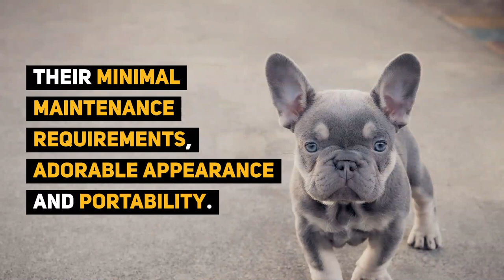Mini French Bulldog: All the Love and Charm in A Smaller Body!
Highly affectionate and easy-going, the Miniature French Bulldog would make a great addition to any family! The mini French Bulldog gives us a heavy boned breed in an even smaller body whilst inheriting all the desirable and charming characteristics of the standard French Bulldog.

Popularized by A-list celebrities such as Lady Gaga, Dwayne Johnson and Leonardo DiCaprio, the demand for this little dog has taken off. And not without good reason! They have a loving personality, alongside their playfulness, which means they can make great companions for families with children. Along with that, their mall size, and limited maintenance requirements, make them very portable and adaptable companions.

Known to be extremely loyal, they utterly love attention, especially their owners and are a great dog for late nights by the fire. However, they are also known to have a bit of a stubborn streak! A breed designed for companionship, love and charm; it’s not hard to fall in love with this miniature sized breed. What’s your take?